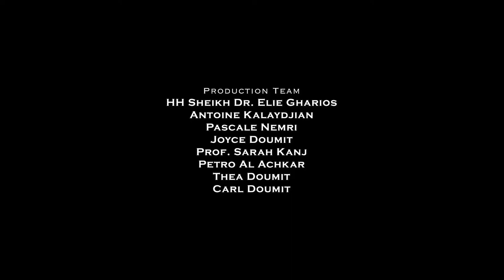The future of Christians in the Middle East - by Robert Nicholson, the Founder of the Philos Project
"One voice for Christians" is not another organization to defend the rights of persecuted Christians. It's actually an initiative by the Royal House of Ghassan to create a multimedia platform addressing the imminent exodus and extinction of Christians in the Middle East. Congregating organizations from all over the world and working closely with governments and all Christian denominations in the region, raising awareness, creating events, documentaries and above all, ultimate strategies to prevent this unfolding tragedy.

HELP NOW! Your donation is Tax Deductible in the United States under the Internal Revenue Code 26 U.S.C. § 501(c)